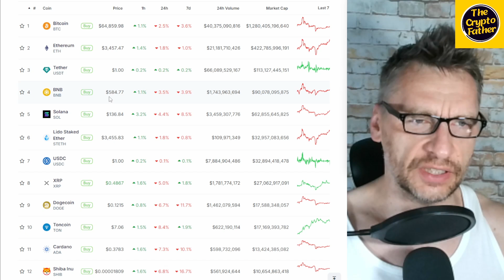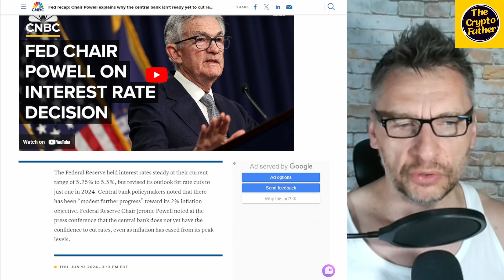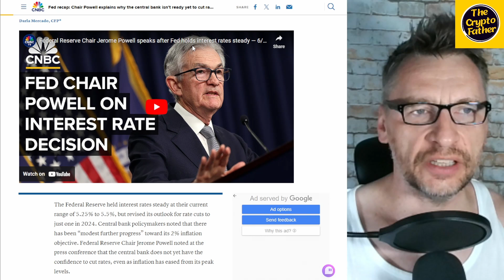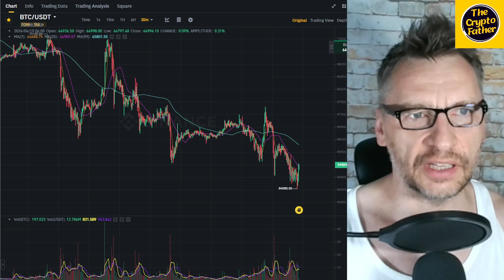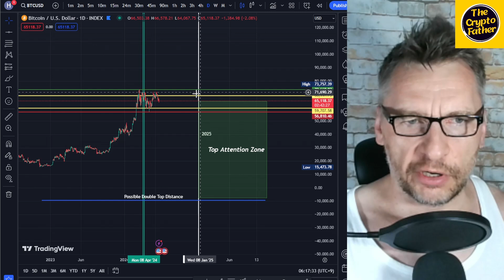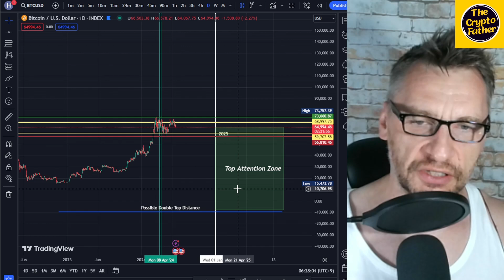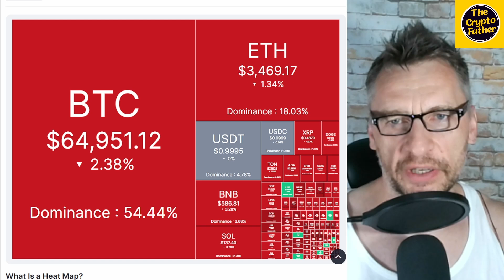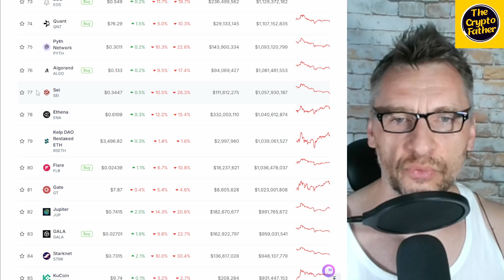Why is the Crypto Market Tanking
Support The Crypto Father channel with Crypto
Litecoin: ltc1qkts45ztun49whwam0p3dutca2m5d4mar3uk4hu
Meowcoin: MVYQXTUDRJD34bLt4WissvALD61ZfQzNn8
Bitcoin: bc1qdusph59sxq4zyrz00dhfnqtaule22wgqfemvjs
ADA/Cardano: addr1qxlrkeh8u8sgmrglrnzwpapcq4styfcrv2etq7e8yt9ltnpuywqxtgazequfay4cpwtjcfpyggej0g0ey8cnd4fupamsfvk9wj
BNB: 0x12a5e050b0adcf18e02a3503190a62Fa927a73eE
Zilliqa: zil1mwwlr8xxg7sgemdvv6vhcmpzqle0xf6qylmgkh

BINANCE REFERRAL ID (💰 $100 Binance Sign Up Bonus!)
CPA_00N9YFIHDJ

problems.